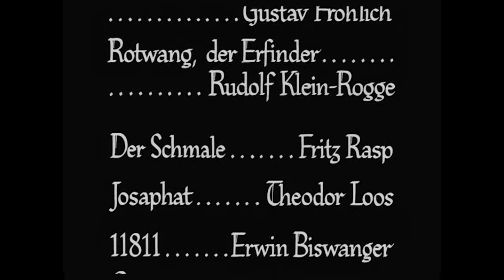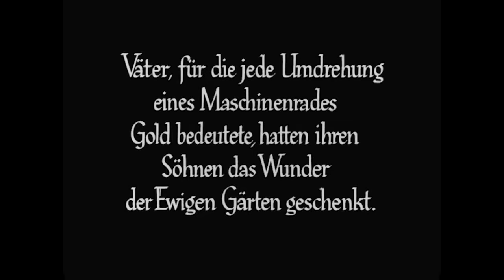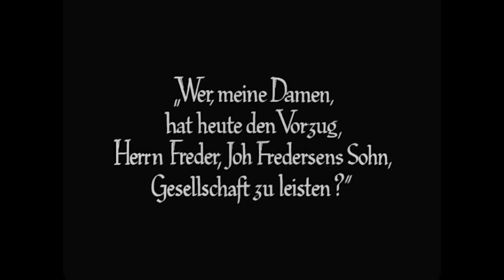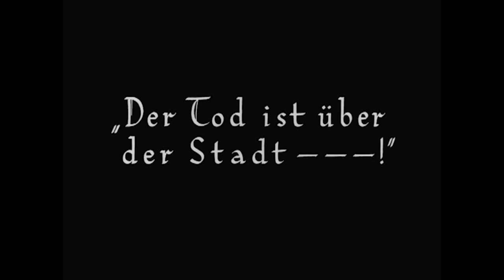Fritz Lang introducing Metropolis + Original score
Voice of Fritz Lang and portions of the original soundtrack of Metropolis conducted by Gottfried Huppertz himself recorded in 1927 on vinyl (78rpm record) under the VOX label.

If someone can help me translating Fritz Lang's speech it would be very appreciated! (probably my translation is partially incorrect)

Here the first part of his speech:
GER:
"Film ist die Romantik unserer Zeit,
Film ist das unerschöpfliche Abenteuer,
Film ist sichtbar gewordenes Märchen,
Ist Bildhaftmachung von noch nie Geschautem,
Nie mehr zu Schauendem,
Denn er hat die Macht..."
ENG:
"Film is the romance of our time,
Film is the inexhaustible adventure,
Film is a visible fairytale,
Is imprisonment of never seen,
Never again to see,
Because it has the power ... "

And here's the final part (from 3:30):
GER:
"Dieser Film ist die kommerten Erzaehle vom kalben unseres Jahrhundert zum Apostel der Voelker untereinander zu entwickeln, dessen Botschaft so wie stumme Sprache des lebendigen Bildes ueberall verstanden werden wird wo Menschen guten Willen sind.
Diese Worte gebe ich Metropolis zum Geleit."
ENG:
"This film is the comedic story of the split of our century, of the apostle who brings a message among the peoples, a silent language which will be understood everywhere, among the people of goodwill. With these words i introduce you to Metropolis"